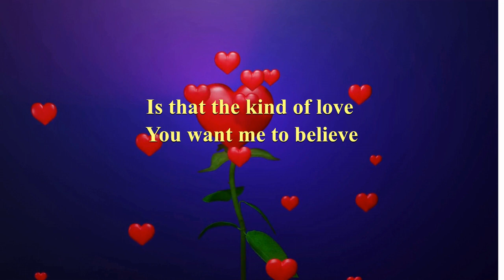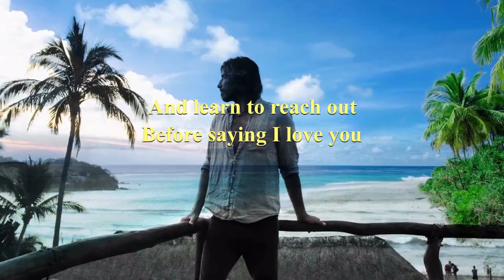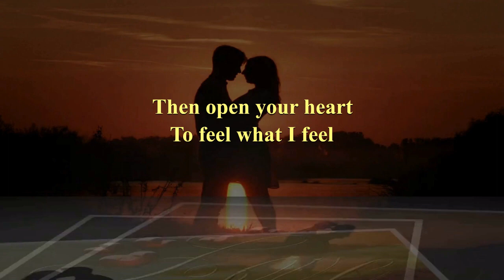"Learn To Reach Out" - Music Video with lyrics.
This original song music video "Learn to reach out” is one of my original compositions and it is about a deeper understanding of love beyond mere words. It implies that genuine love involves more than just verbal expressions; it requires proactive actions and efforts to connect with the other person on a deeper level.

"Learn to reach out first" suggests taking the initiative in a relationship. It's about being proactive in showing care, support, and affection towards your partner before declaring your love verbally. Actions often speak louder than words, and taking the first step to reach out can demonstrate your genuine feelings and commitment.

Please also check all my original songs at Soundcloud